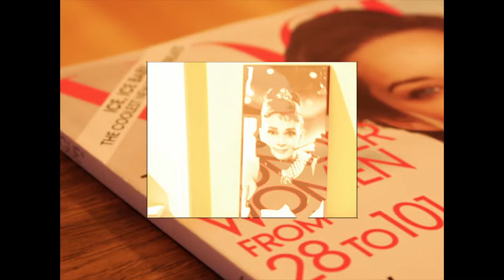An Audrey Afternoon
This is basically a glorified slideshow for an online class called Film 210. The assignment was to use sound and still images to show something important to you, and I chose Femininity.

It starts off all cute and inspired which I think is how most people see me, and how women are portrayed (even strong iconic women), just like flawless and happy. But then it brings out some truthiness and becomes more complicated, which women are.

I have short hair so one of my biggest 'gender identifiers' is not present, I hesitate to say missing because the whole point of this is that being a woman, to me, is more than just having long hair, wearing dresses and having emotions.

I love Audrey Hepburn because she was such a real person who was beautiful and talented, but also insecure. She user her image to help others and kept being an optimist and an idealist, which I really try to be.